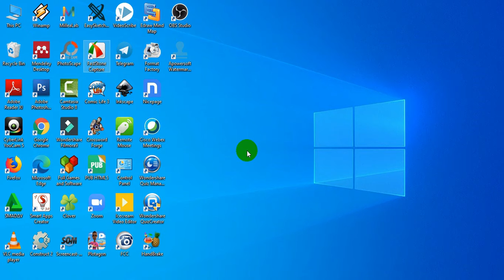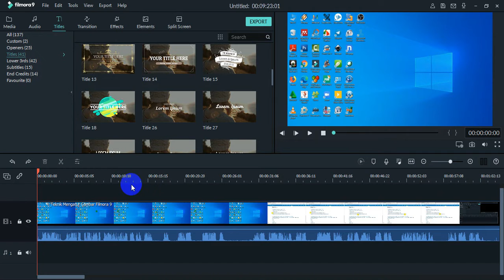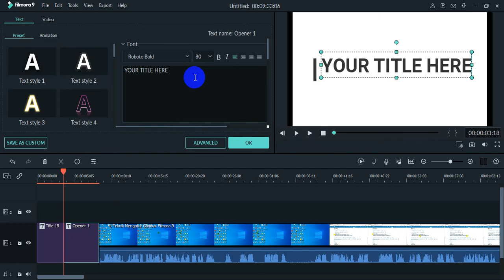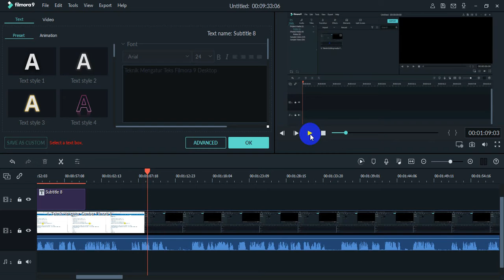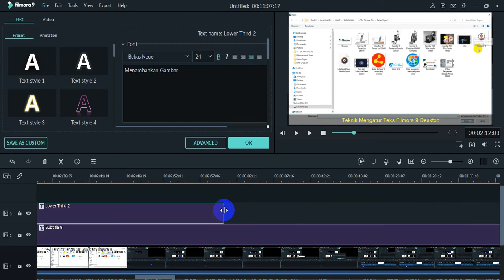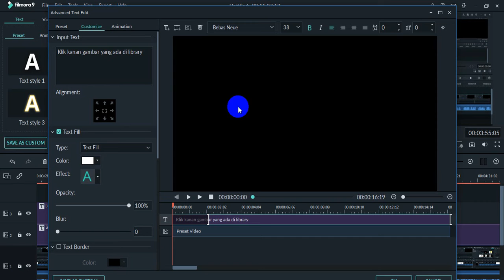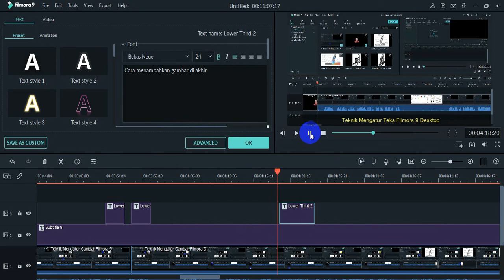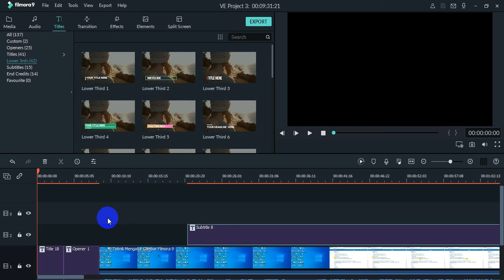5 Teknik Mengatur Teks Filmora 9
Pengaturan teks pada editor video Wondershare Filmora9 kita dapat mengaturnya menjadi animasi bergerak. Setelah mempelajari tutorial ini diharapkan dapat menambahkan subtitle, teks judul atau penutup pada video.
Daftar materi yang akan dibahas dalam tutotial ini adalah:
• Tambahkan teks
• Edit Efek Teks
• Simpan Efek Teks Khusus sebagai Preset
• Hapus Judul